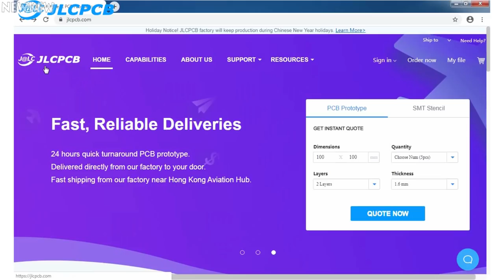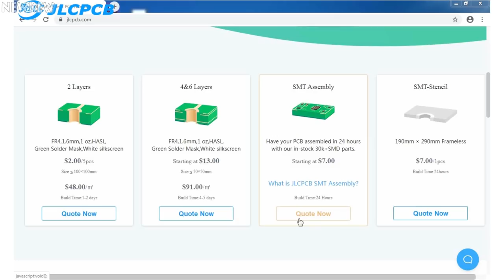How to Make Powerful Smart Remote Controlled Floor Cleaning Car - Floor Cleaning Machine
Hi friends in this video you will see how to make powerful smart remote controlled floor cleaning car. Floor cleaning maxhine.